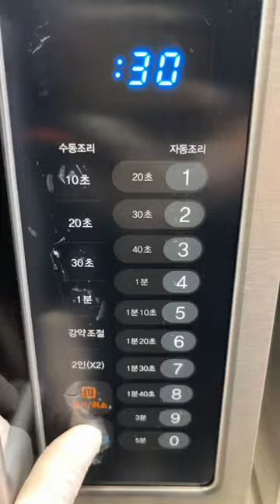how to make tempura topping tteokbokki